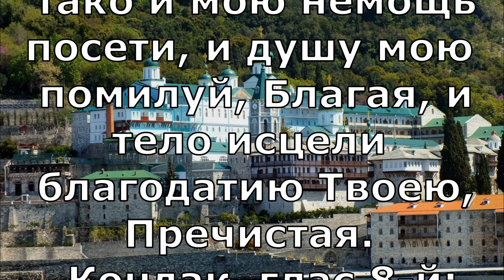26 октября. Иверской иконы Пресвятой Богородицы. (Текст) 2019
26 октября. Иверской иконы Пресвятой Богородицы. (Текст) 2019

(СМ/259)